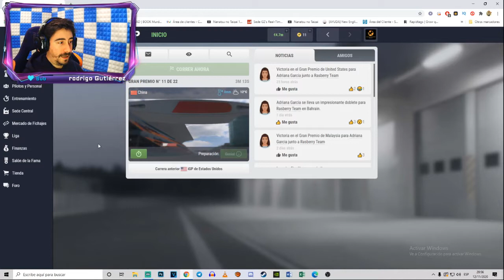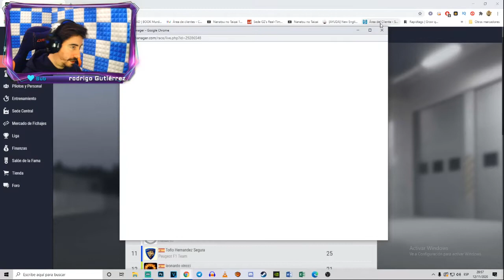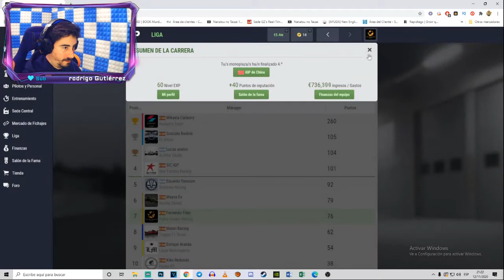IGP MANAGER | KERS + DRS = NO | ROAD TO ELITE #23 | 2020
Se que la carrera ya es casi a mitad de temporada pero estoy muy liado con los proyectos de RolePlay, aun así espero que no os importe mucho que acorte algo la serie por temporada. Aunque eso si esperemos que esta sea si o si la definitiva